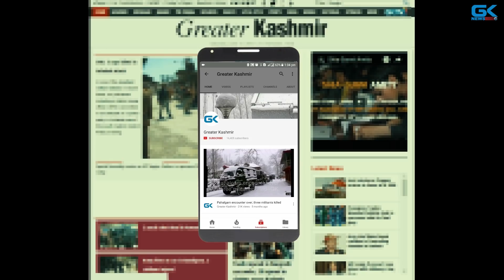Dangal actress Zaira Wasim 'molested' on Delhi-Mumbai flight, breaks down in Instagram video